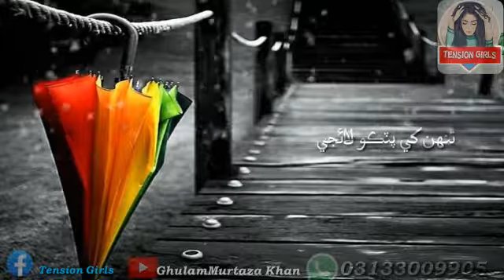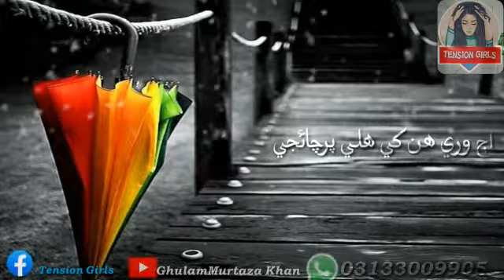Roi Roi 😭 Sadique Faqeer